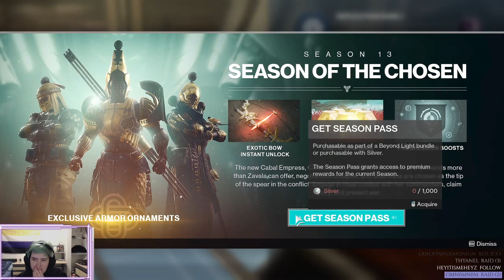Destiny 2 | Season of the Chosen!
I caught up to my uni work for the first time in several weeks so celebrated by exploring Season of the Chosen!